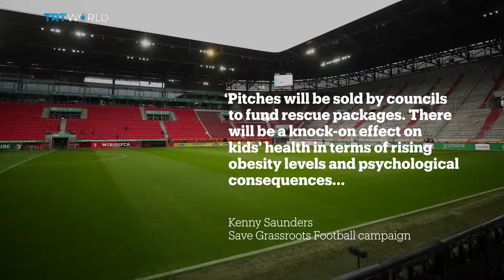FOOTBALL FINANCE: Will clubs fall victim to COVID-19?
Football is taking a kicking and many clubs away from the powerful premiership are crying foul. Should they be treated just like any other business? The good survive; the rest don’t. Or is there something special that needs to be protected. And if so, how?

GUESTS:

Lee Hoos
Chief Executive of QPR FC

Declan Ahern
Valuations Director at Brand Finance

Anwar Uddin
Assistant Manager at Aldershot Town FC

Osei Sankofa
Former Premier League Footballer

Roundtable is a discussion programme with an edge. Broadcast out of London and presented by David Foster, it’s about bringing people to the table, listening to every opinion, and analysing every point of view. From fierce debate to reflective thinking, Roundtable discussions offer a perspective on the issues that matter to you. Watch it every weekday at 15:30 GMT on TRT WORLD.